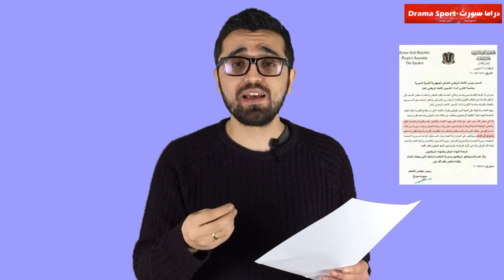وأخيراً مجلس الشعب يتحرك بشآن الاتحاد الرياضي العام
اصدر مجلس الشعب في سوريا بياناً الى الاتحاد الرياضي العام في سوريا .